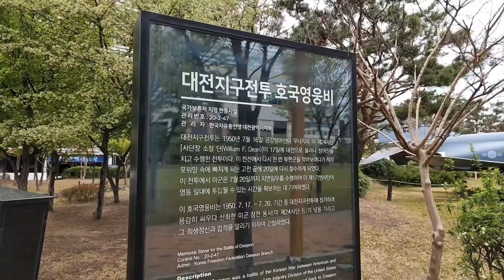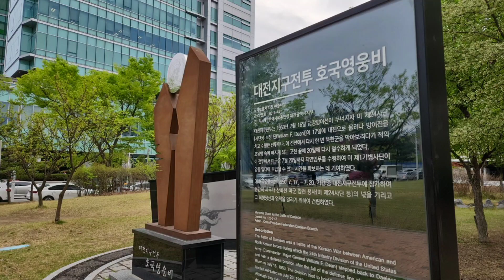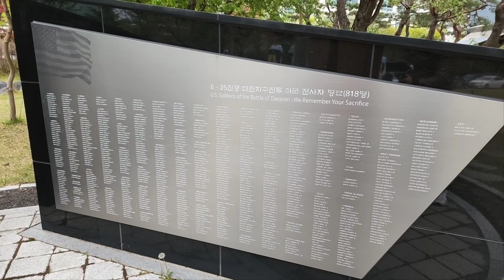대전시 보라매공원,Boramae Park in Daejeon City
대전지구 전투 호국영웅비는 지난 한국전쟁중 1950년 7월 17일부터 20일까지 3일간
대전지구 전투에 참가해 싸우다 산화한 미군 참전 용사(미 제24사단 등)의 넋을 기리고,
그 희생정신과 업적을 알리기 위해
2016년 건립된 것으로 미군 전사자 818명이 각인돼 있습니다.
[출처] 보라매공원과 대전지구전투 호국영웅비|작성자 대전광역시교육청
대전 전투는 1950년 한국 전쟁 당시 7월 14일 ~ 7월 21일까지 대전에서 벌어진 전투입니다.
미군은 20일까지 대전을 지키는 데에는 성공을 했지만, 탱크를 앞세운 인민군과 전투다운 전투를 하지 못하였고
배후를 봉쇄한 인민군에 의하여 계획대로 퇴각하지 못하고 뿔뿔이 흩어져 철수했으며
북한군 전차를 격파할 목적으로 채피 경전차와 미국에서 공수된 신형 3.5인치 로켓포를 처음 이용하여 전투를 치를 수 있었고,
미군은 3.5인치 로켓포로 인민군의 탱크를 처음으로 저지할 수 있었다고 합니다.
그러나 미군 제24사단 사단장 윌리엄 어프 딘 소장이 포로가 되는 일이 발생하였던 전투입니다.